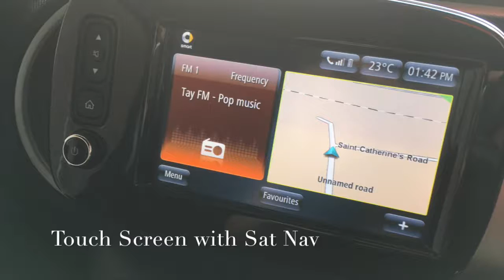SC16 WZL - Preview